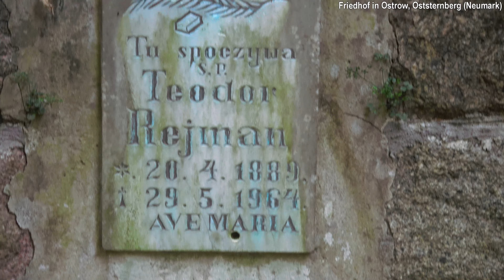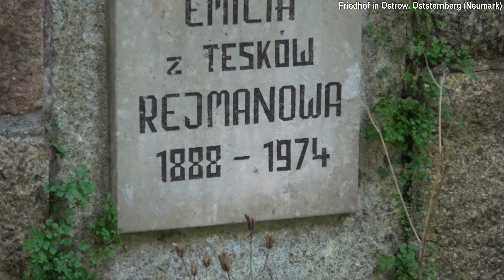REIMANN/TESKOW | Ahnenforschung in Ostrow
Tu spoczywa
S.P.
Teodor Rejman
(Theodor REIMANN)
20. April 1889, 29. Mai 1964
Ave Maria

Emilia z TESKOW REJMANOWA
(Emilia REIMANN geborene TESKOW)
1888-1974